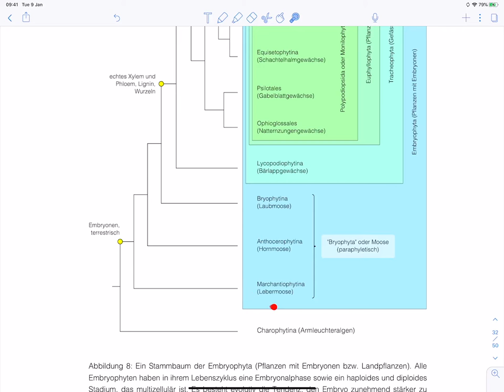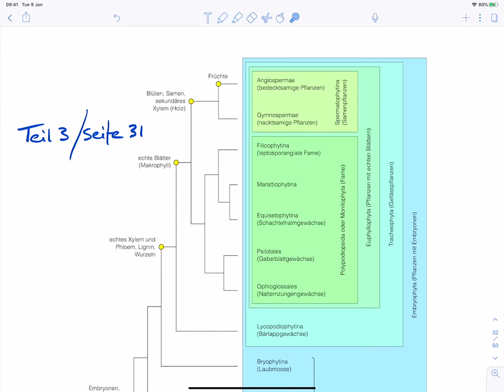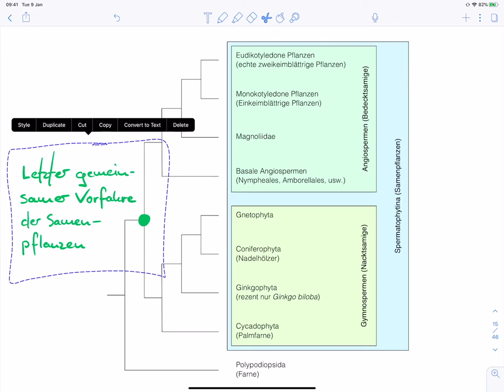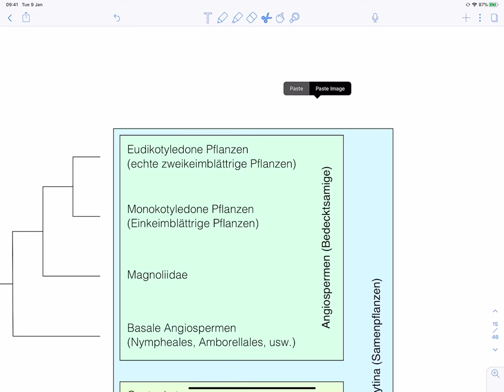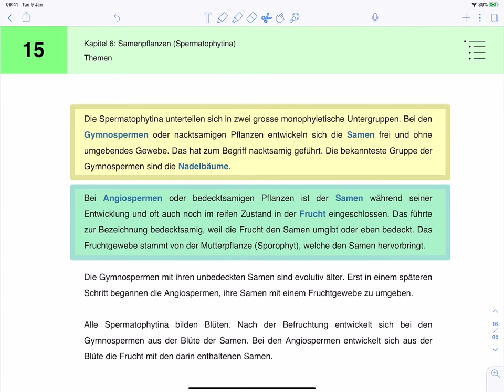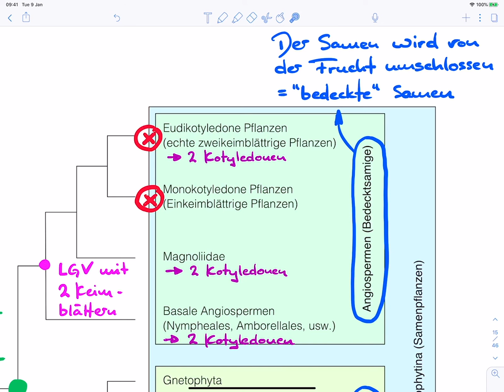Phylogenie der Samenpflanzen